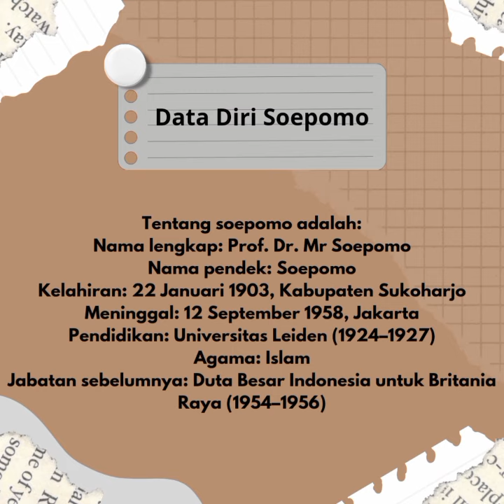Biodata Profil Prof.Mr.Dr.Supomo